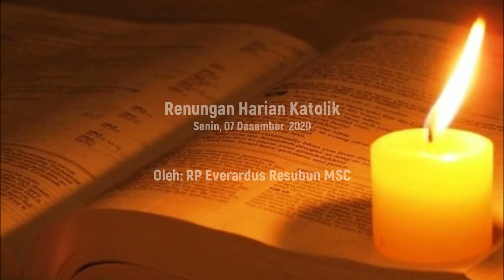RP Everardus Resubun MSC - Renungan Harian Senin, 07 Desember 2020